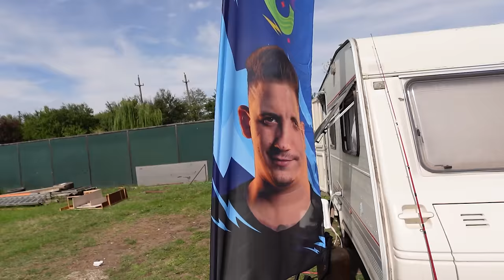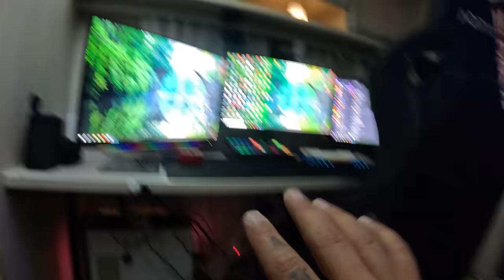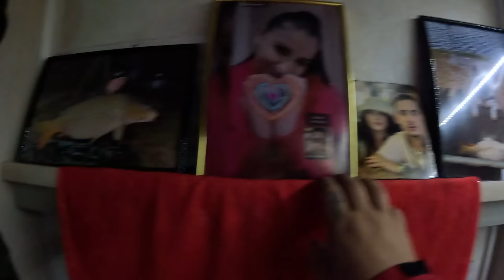MODIFICAREA RULOTEI PENTRU STREAMING-PAS CU PAS!